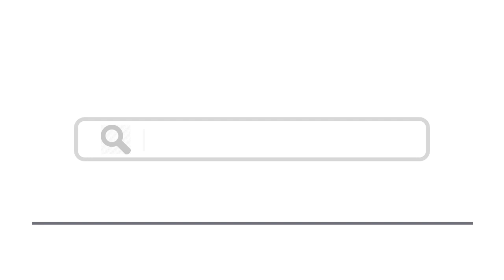Top 15 Things To Do In Bologna, Italy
Here are top 15 things to do in Bologna, Italy
7. The leaning towers of Bologna
10. Santuario di Madonna di San Luca
13. Museo per la Memoria di Ustica
15. Try a local dish of Tortellini

bologna,italy,things to do in italy,things to do in bologna,bologna tour, bologna tourist, bologna guide, bologna attractions, visit bologna, travel bologna, things to do in bologna, places to visit in bologna, bologna hotels, bologna flights, bologna airport,bologna holiday